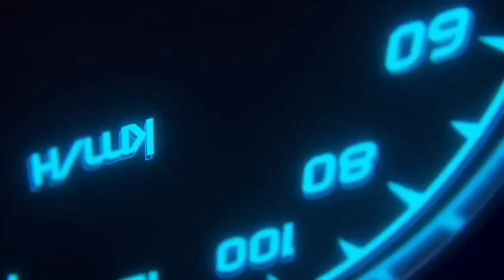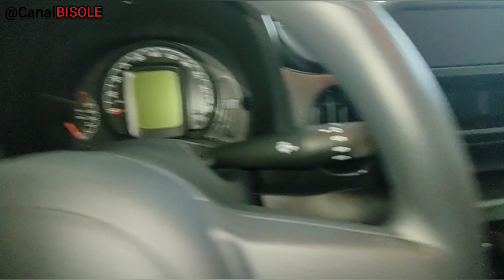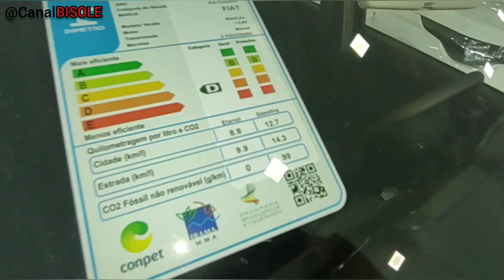FiAT MOBI LIKE 1.0 2020 - Qual a versão que mais vende LIKE ou EASY ...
FIAT MOBI LIKE 1.0 2020
Motor : 1.0 4cilindros
Potência máxima: 75 cv (A) e 73 (cv) a 6.250 rpm
Torque máximo: 9,9 kgfm a 3.800 rpm
Aceleração 0-100: 13,8s
Velocidade Max: 154 km/h
Vão Livre ao solo 15,7 cm
Porta malas: 215 lts
Tanque de combustível: 47 lts
Comprimento: 3,56
Entre eixos: 2,30
Direção hidráulica
Ar condicionado de 1 zona
Distribuição eletrônica de frenagem
Freios ABS
Controle Elétrico dos vidros dianteiros
Computador de bordo
Conta giros
Termômetro de água do motor
Indicador de temperatura externa.
Veículo apresentado na concessionária FIAT MILAZZO de Botucatu.